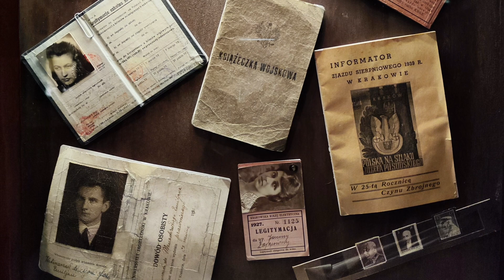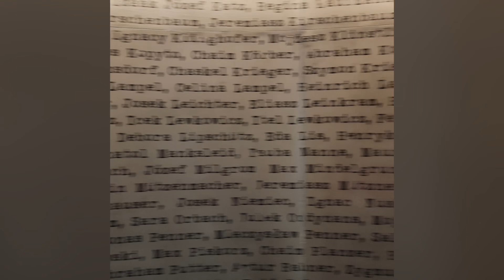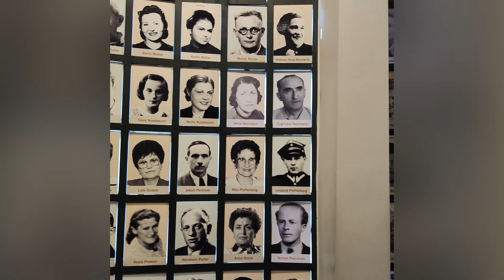O zi la Fabrica lui Schindler